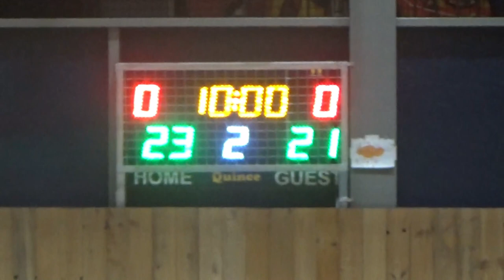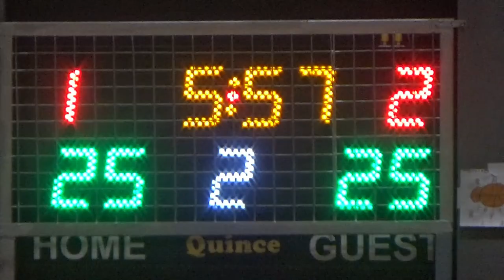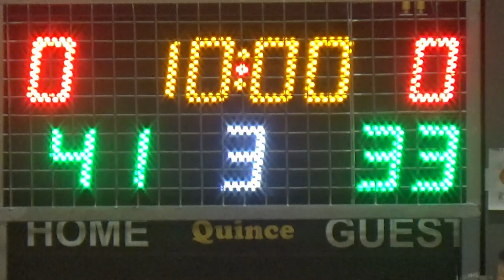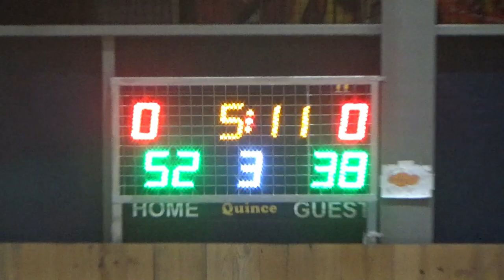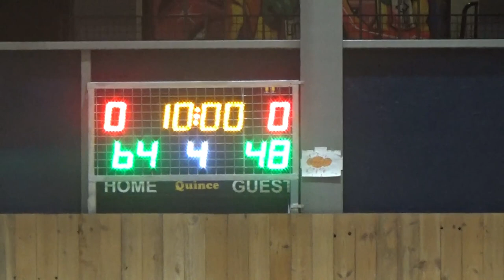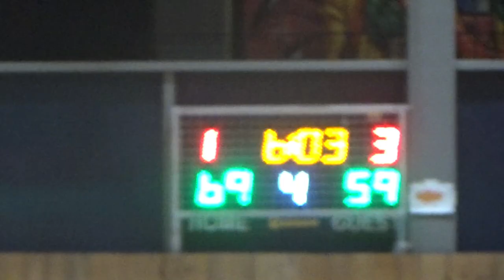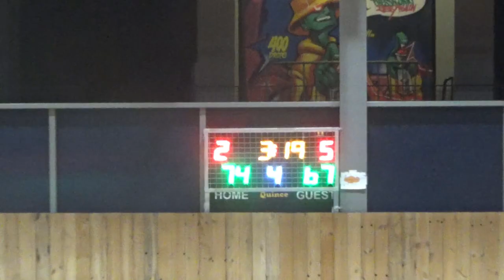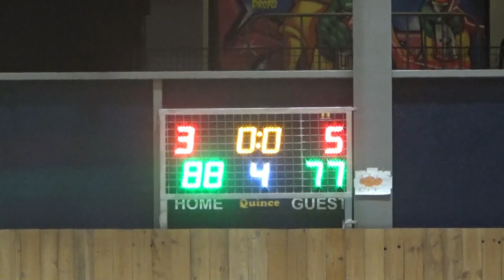Basketaki Salonica Summer Development - Anatolians Jazz VS Mammoth (30/5/2024)